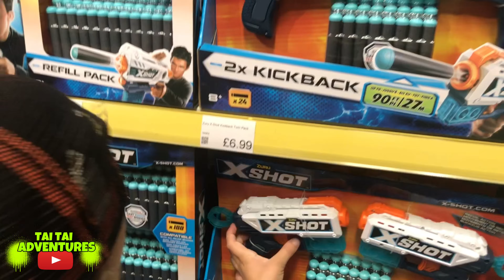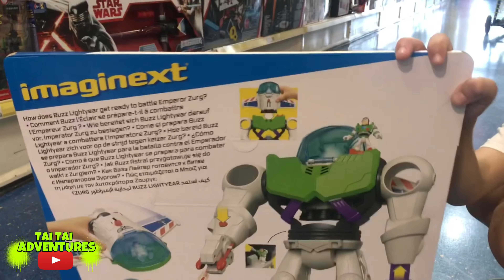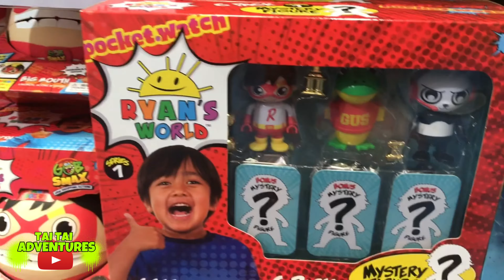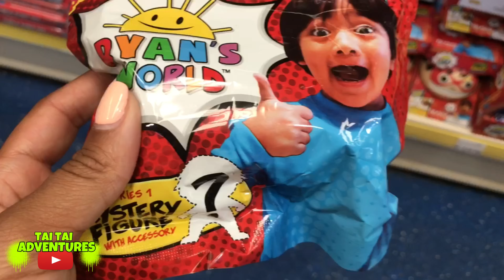RYANS WORLD TOY HUNT AT SMYTHS TOYS SUPERSTORES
Tai is visiting smyth toy store! He will go on a toy hunt in search for his favourite toys ryans world
tais similar ryan toys review videos: